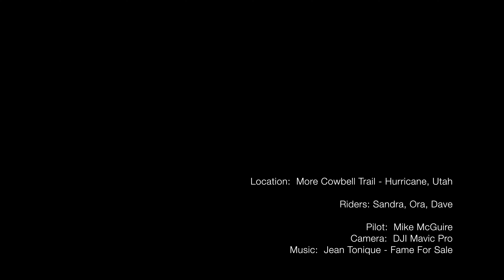A Little More Cowbell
Sandra, Ora and Dave riding Upper GEM and More Cowbell.